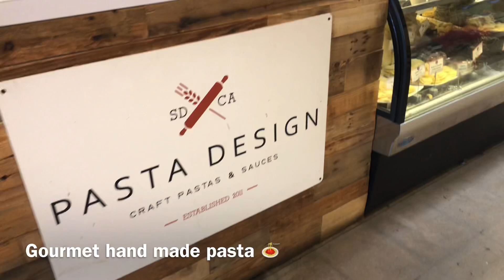Family day out|Labor day weekend relaxation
Hello my family and friends!!! It’s Labor Day weekend and we’re spending it with the grandparents. Today we took grandpa out and enjoyed a nice relaxing day out in San Diego. Hope you enjoy watching and wishing you all an amazing Labor Day weekend.